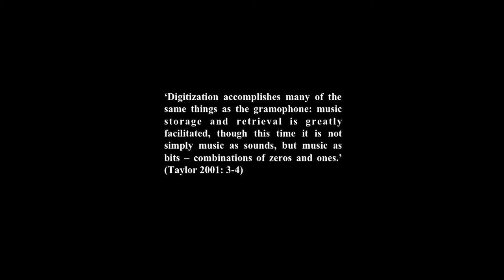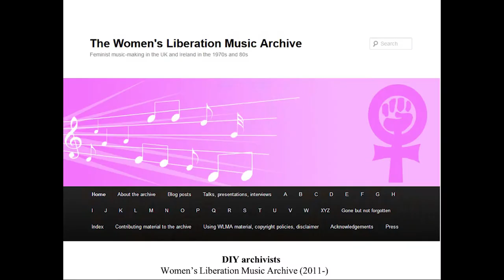Piles of Files: The Infinite Archive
Part of “Find the File”
With Simon Reynolds, Elodie A. Roy, Pelle Snickars, moderated by Florian Sievers
Inputs, discussion, Mar 23, 2019

Film: Can-doc